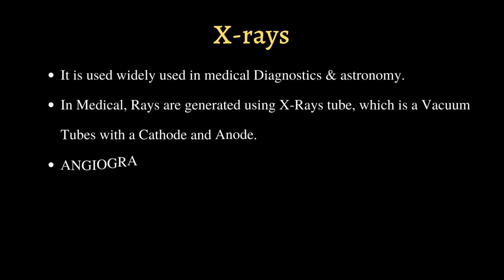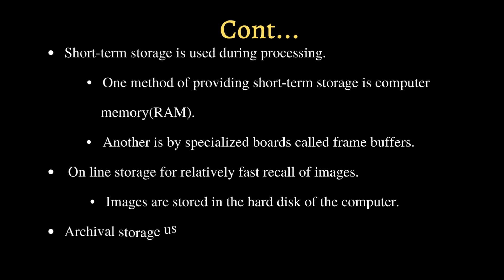2. Examples of fields that use Digital Image Processing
"Digital Image Processing" is one of the important subject in the Computer Science field.

If you are a beginner to learn image processing, then don't worry. Simplified and easy grasping notes on the subject is shared in the video.

In this video, a brief description of "Examples of fields that use Digital Image Processing" is explained.